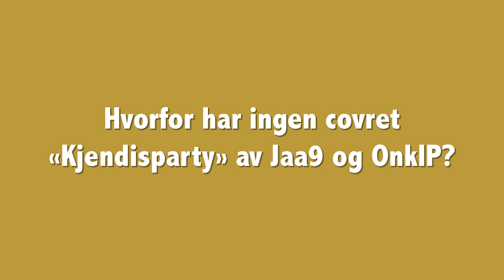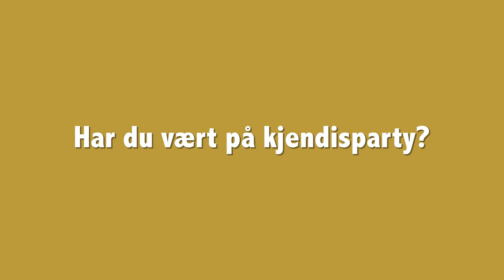NATT&DAG spør: King Skurk One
Med trykk på SKURK.